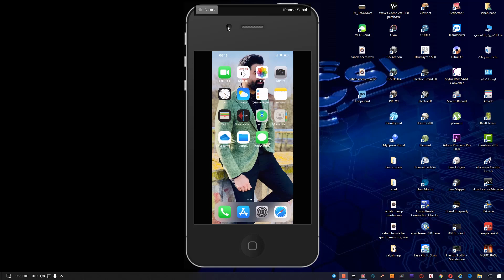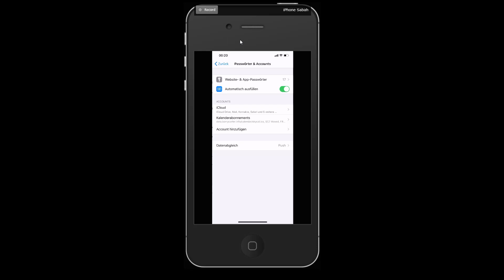حل مشكلة ألتقويم في هاتف الأيفون /يجب عليك التصرف بسرعة